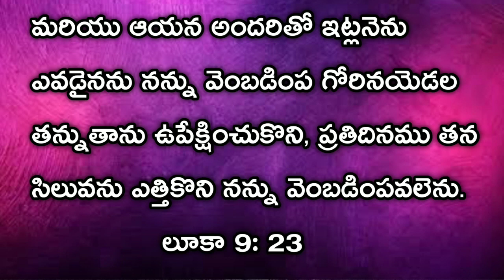December 29 || Daily bread || word of God || today's promise